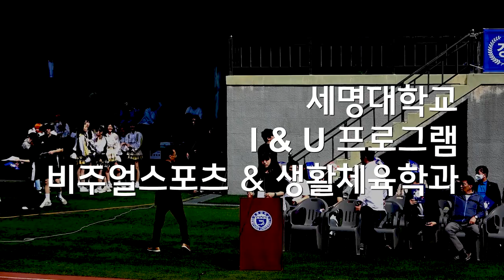제30회 청룡체전 개회식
제30회 청룡체전 개회식 영상

5/17(수)~ 5/19(금) 3일간 진행되는 세명대학교 청룡체전 개회식 영상을 생활체육학과에서  제작하였습니다.